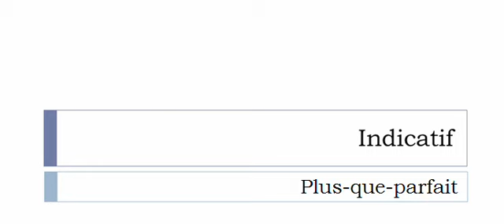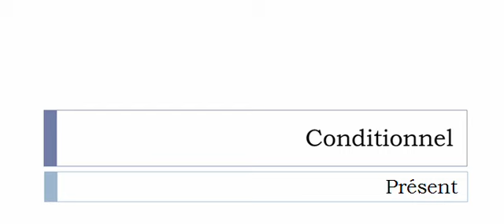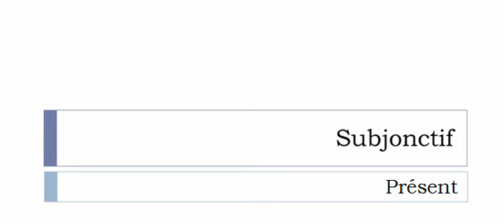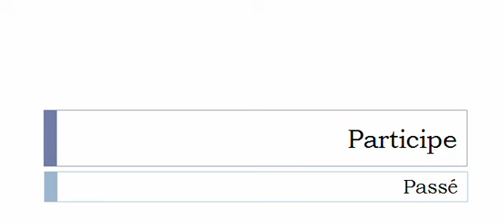Curso de francés = Conjugación = Tabasser